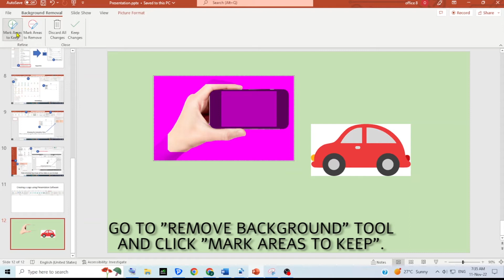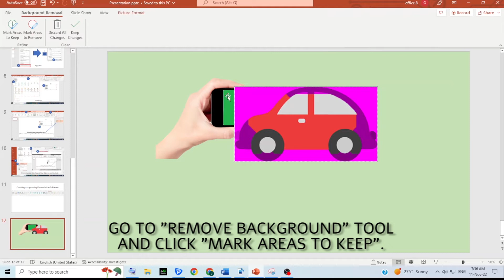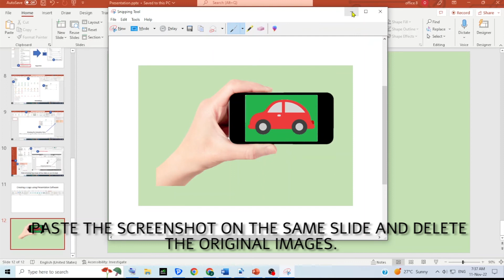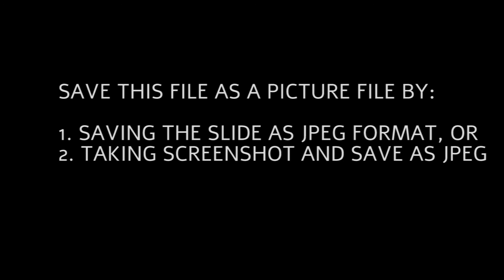Edit Images Using MS PowerPoint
Aside from its purpose as presentation software, Microsoft PowerPoint can also be used to remove the coloured background of some simple images, but this will not replace the power of image editing tools such as Adobe Photoshop, GIMP, and Photopea.